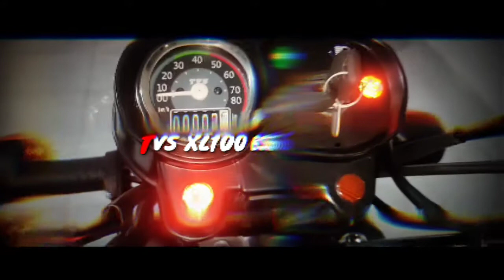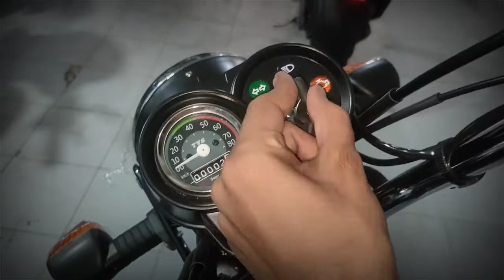TVS XL100 BS6 || FULL REVIEW || PRICE N SPECIFICATIONS||हिंदुस्तान की एकमात्र मोपेड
TVS XL 100 BS6

The one and only Moped of Indian market in its latest shade!!

DEALER CONTACT- AMIT SHUKLA 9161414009

 SHOWROOM-

 SHIVAM TVS BACHRAWAN RBL.